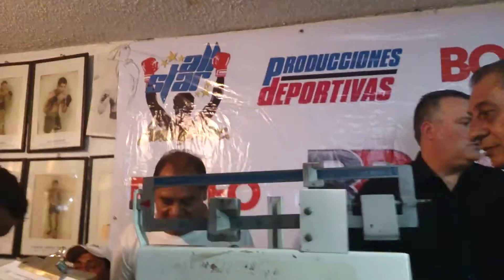Edgar Ortega y Pablo Munguía vencieron la bascula